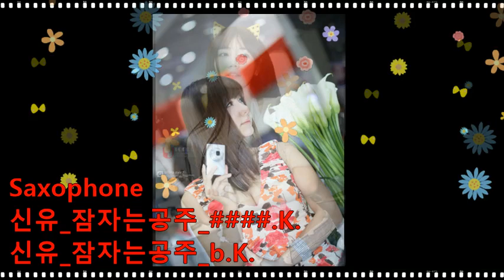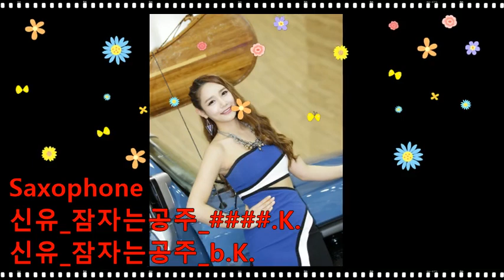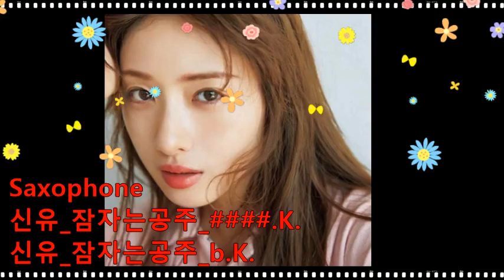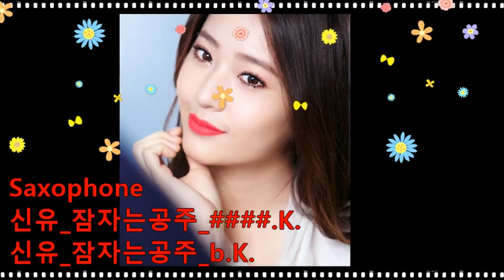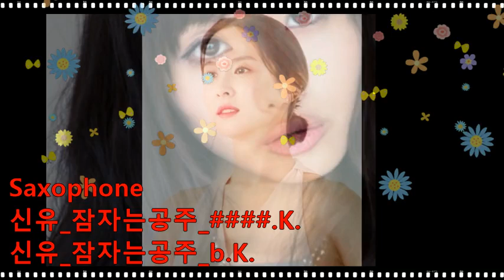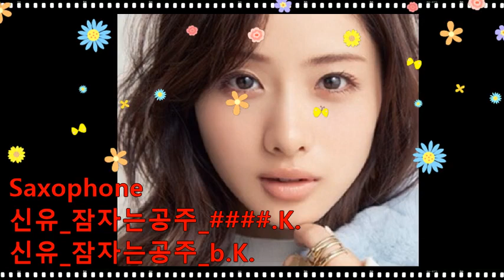신유_잠자는공주_(1)####.(2)b.K.